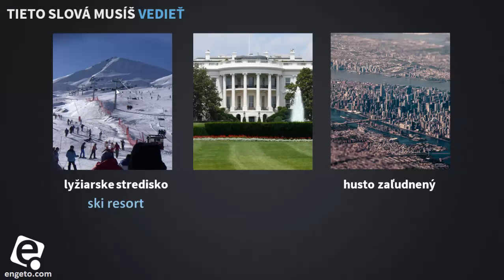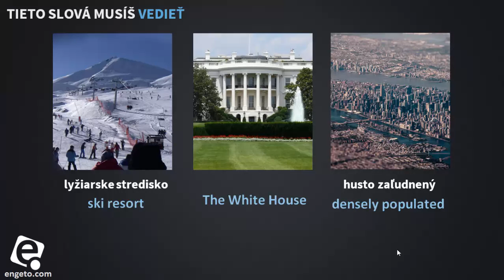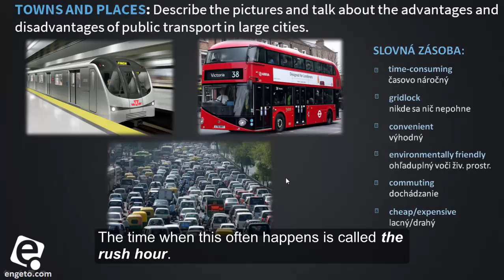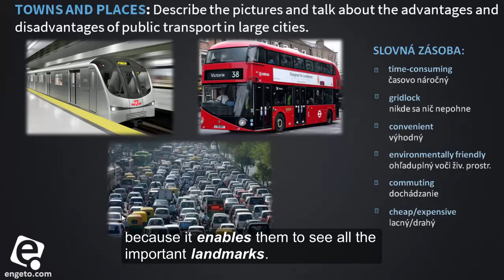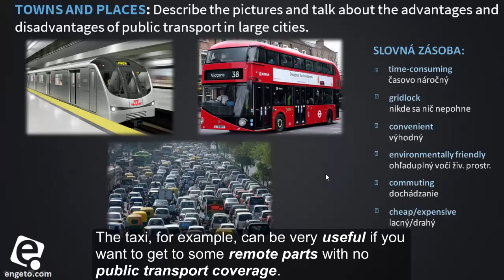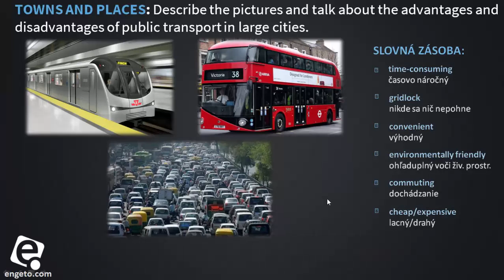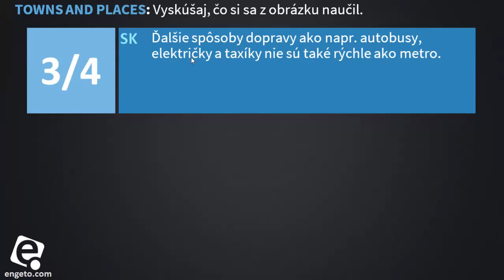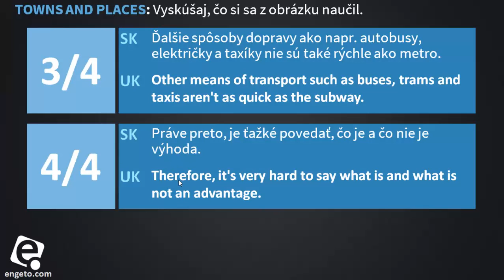Maturita - opis obrázku 20: Towns and Places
V úvode videa sa naučíme základnú slovnú zásobu k téme Mestá a miesta a následne krok za krokom poskytujeme návod na to, ako postupovať v prvej časti maturitnej odpovede - pri opise obrázku. V závere videa sa môžeš otestovať, čo nové si sa naučil.